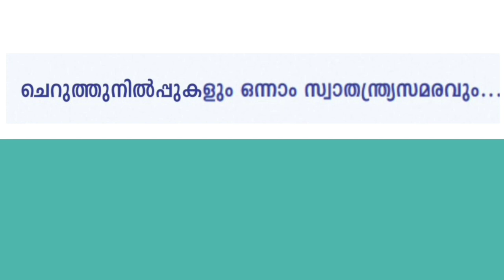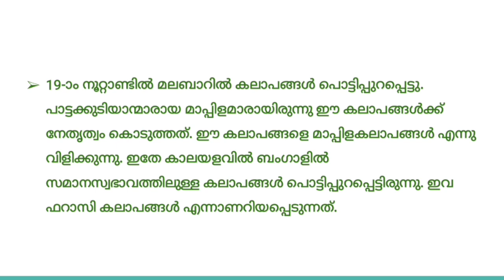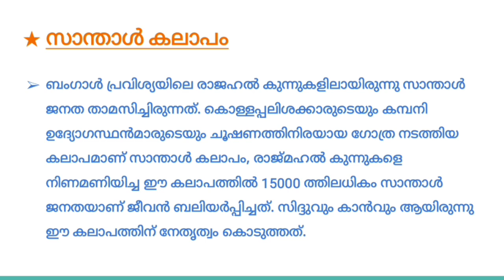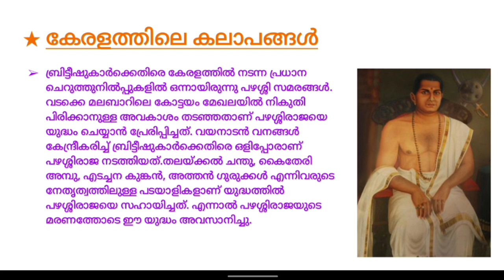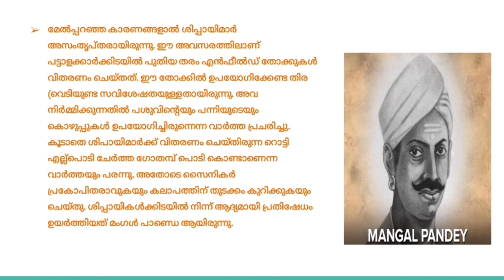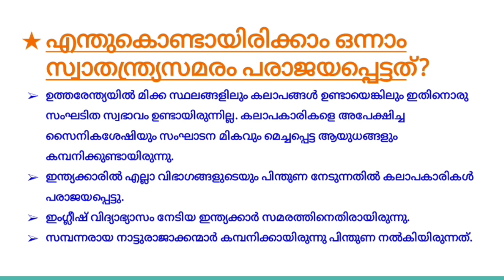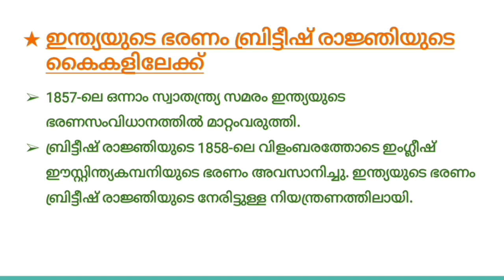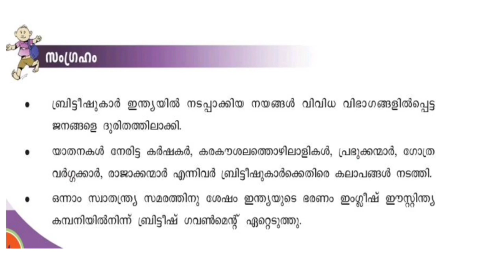Resistance and the First War of Independence || Class 7 || Social || Chapter 3 || SCERT || Malayalam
SCERT Kerala Syllabus Class 7 SocialScience Chapter 3 Notes and Explained in Malayalam for School Students and PSC Aspirants.

Malayalam
SCERT
Kerala Syllabus
Class 7
Social Science
Chapter 3
Resistance and the First War of Independence
British Empire
British Invasion
Santhal Uprising
Pazhassi Revolt
Kundara Proclamation
First War of Independence